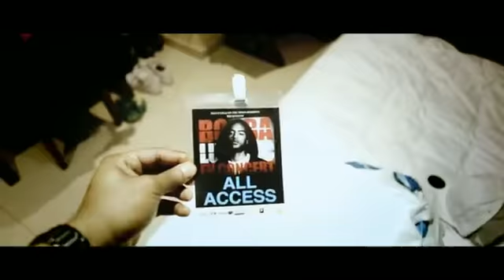Booba Comme Une Etoile YouTube